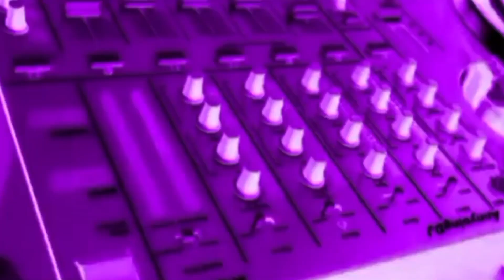crazy frog dance | purple inverted color fx | weird audio & visual effects | ChanowTv